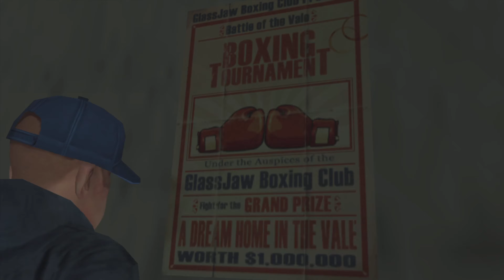Bully PS5 Playthrough | Jimmy is a Boxing Pro!! #07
Thanks for tuning in today everyone! The 7th episode of the Bully PS5 Playthrough has us start with the diary mission. We have to sneak into the school to steal back Beatrice's diary before the entire school sees what she wrote. We do the boxing tournament next which has us beat the goofy out of a few preps for a grand prize! We do the movie tickets mission next which has us help Pinky get some movie tickets in the fastest way possible. We finish with the eggs mission which has Gary set us up yet again...